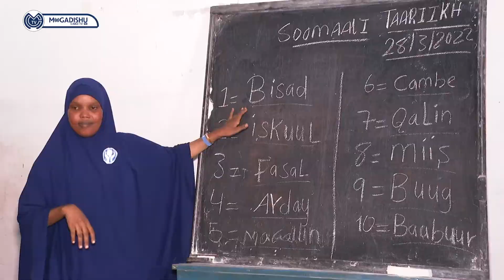Barnaamijka waxabarashada iyo xarunta Sedco